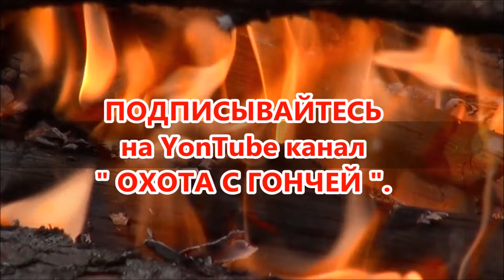Межрегиональная выставка гончих собак «Мемориал Р.И.Шияна».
Наши группы
Страничка канала в Одноклассниках " ОХОТА С ГОНЧЕЙ " Страничка канала в INSTAGRAM Страничка канала в Контакте